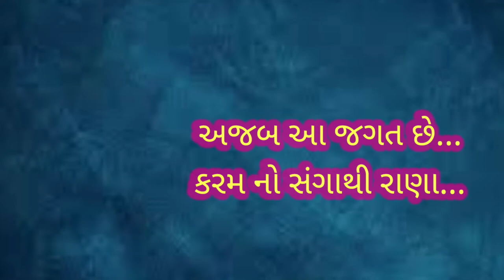shree balvi mandir gutu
harmonium Sangit taal raag notision information